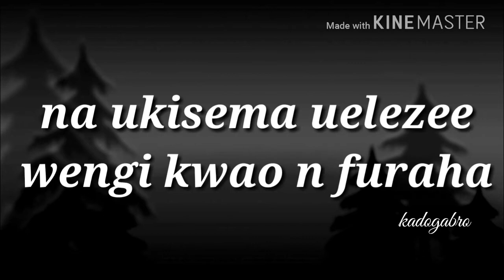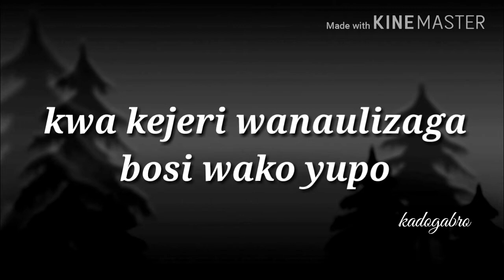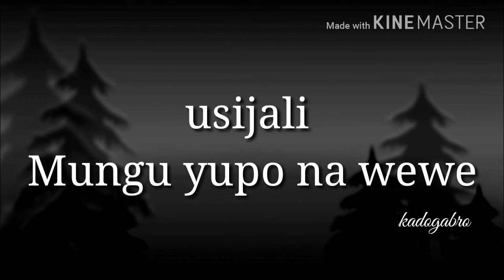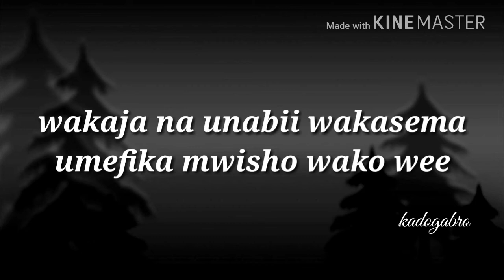Goodlucky Gozbert Nyakati Lyrics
artist
song
genre